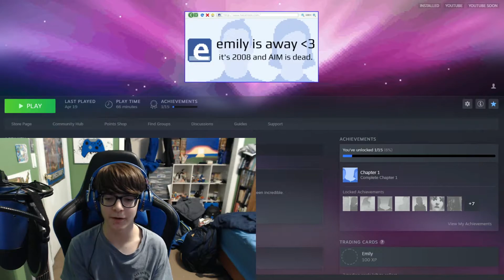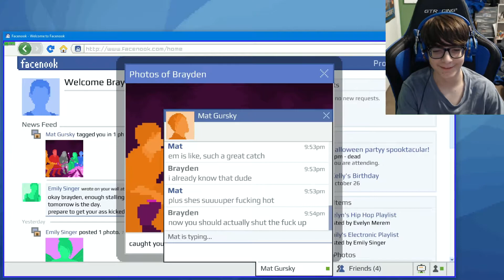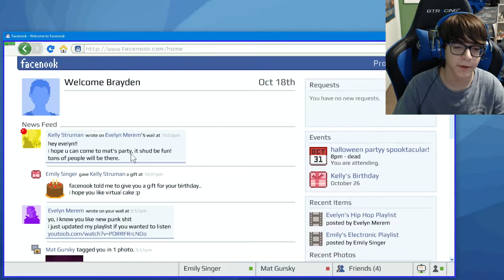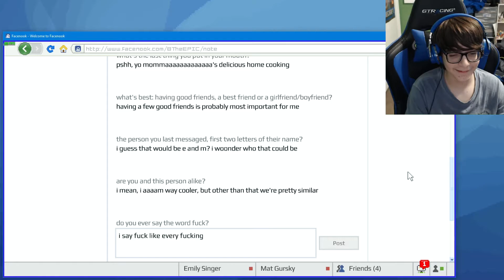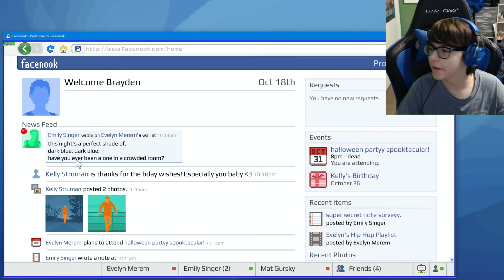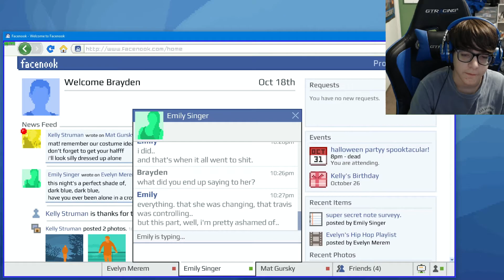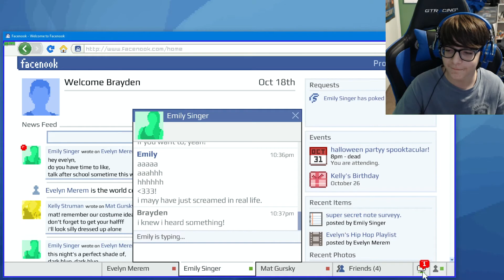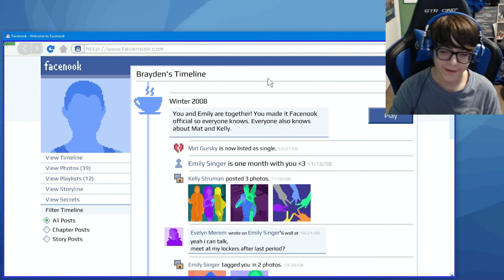Getting Closer and Closer! | Emily is Away 3 #2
Video Rating: R

Today I will be continuing Emily is Away 3/♡! In this episode, we learn a lot about the characters, and we inch closer and closer to the final goal (whatever that could be..)!

About Emily is Away 3 (from Steam): It's 2008 and AIM is Dead. Better sign up for this Facenook thing everyone's talking about.
- Explore Facenook
Wall posts, tagged photos and poke wars. Craft your online persona through nostalgia inducing gameplay.
Everything your character says is up to you. Build up your relationships up, or burn your friend group to the ground.
Emily 3 features multiple branching paths, unique conversations and different endings. All of them depending on the choices you make.

Have a video idea?